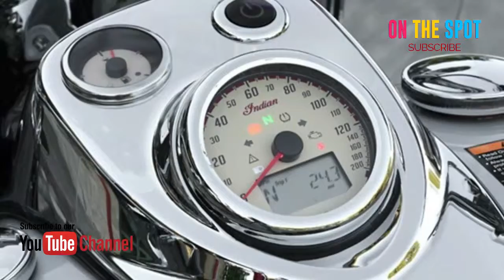Indian Chief Vintage 2018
Indian Chief Vintage 2018 harganya Rp840,73 Juta

1811 cc, Electric , Cruiser, Bensin

Warna Indian Chief Vintage 2018
Chief Vintage tersedia dalam 4 warna yang berbeda - Sky Blue, Star Silver Metallic, Thunder Black and Willow Green